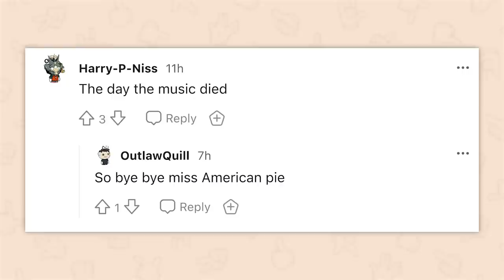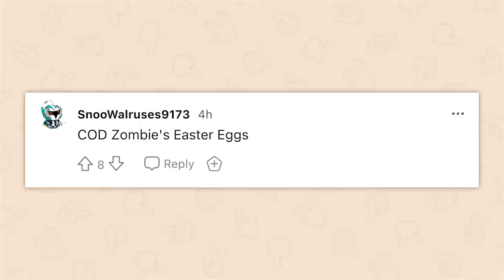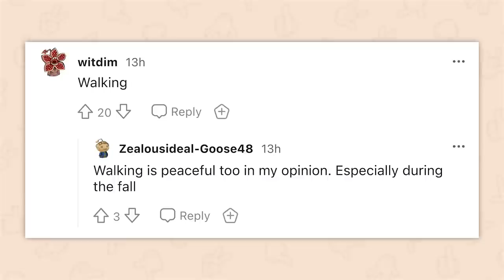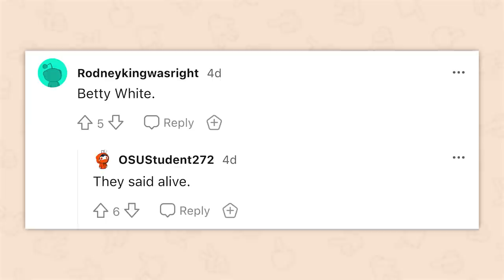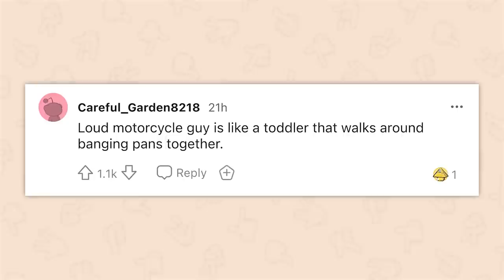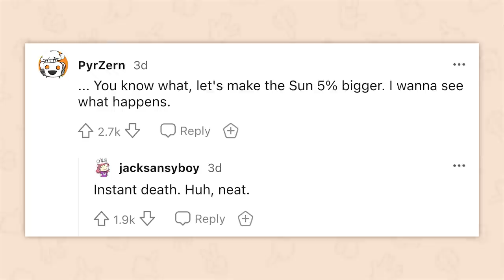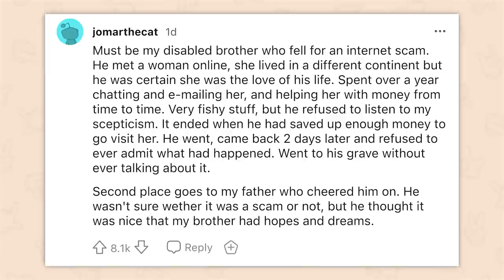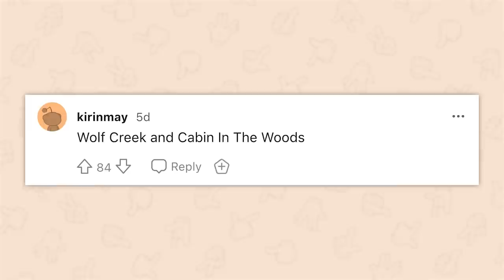You can delete one day in history. Which one and why? | 1 hour of AskReddit